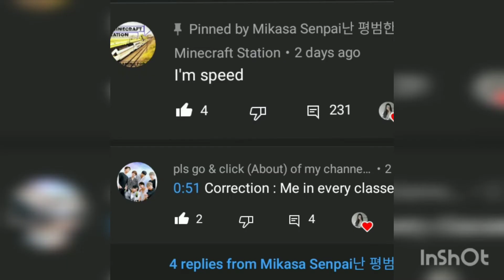Shout out time !!